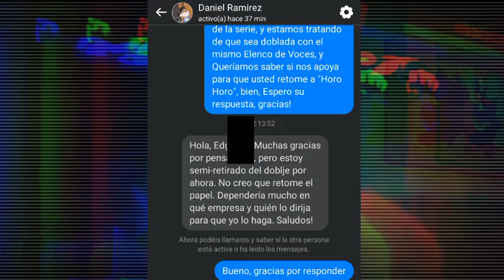SHAMAN KING 2021 Doblaje latino!! | tendrá doblaje? | lo que se sabe